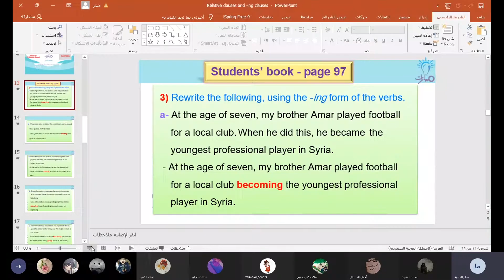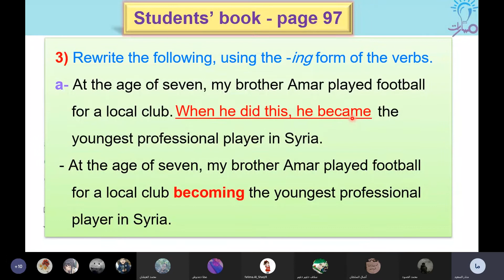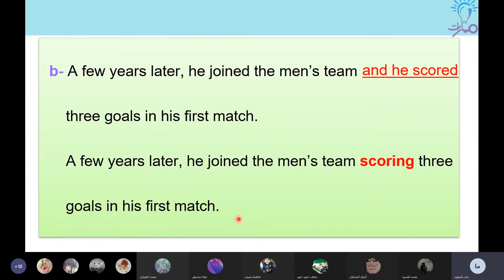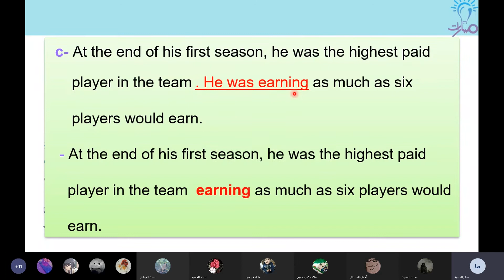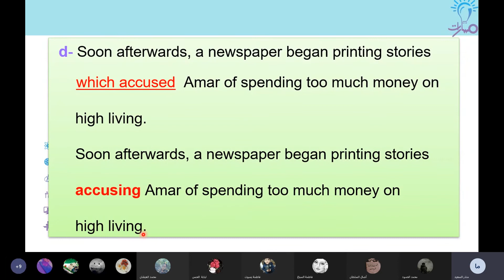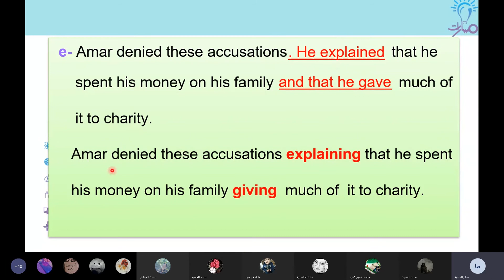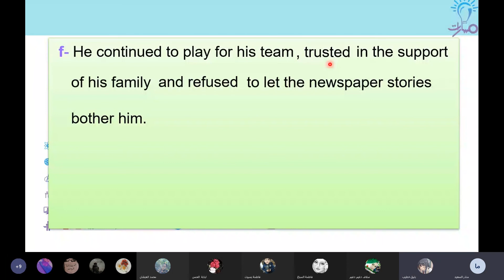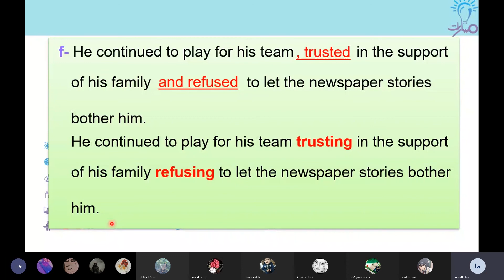حل التمرين الثالث درس الجمل الوصلية كتاب الطالب 97 لغة إنكليزية ثالث ثانوي